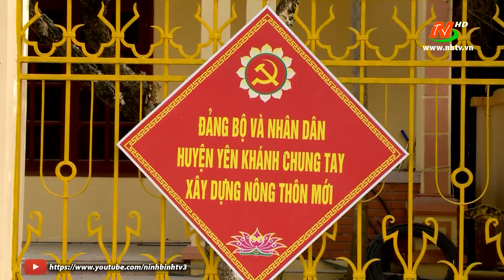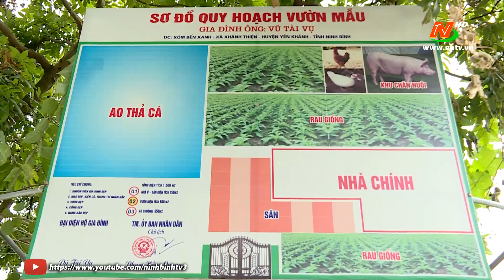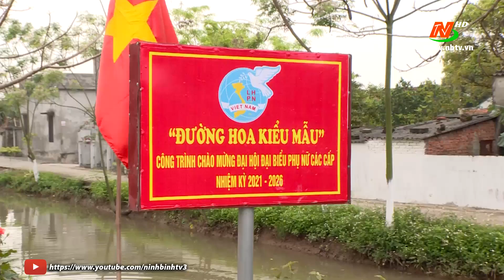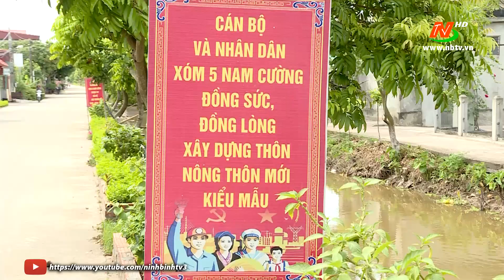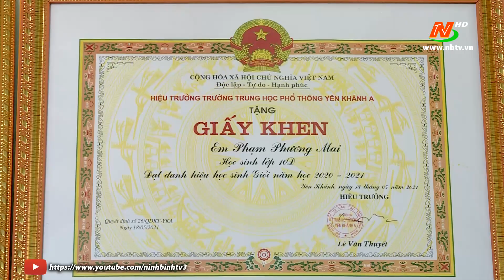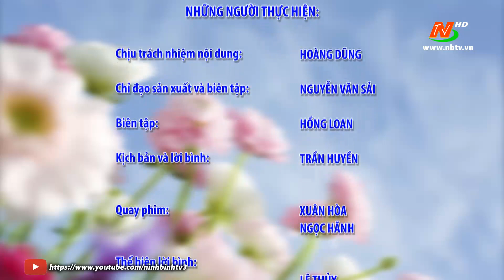Phụ nữ và cuộc sống: Phụ nữ Yên Khánh chung sức xây dựng nông thôn mới kiểu mẫu